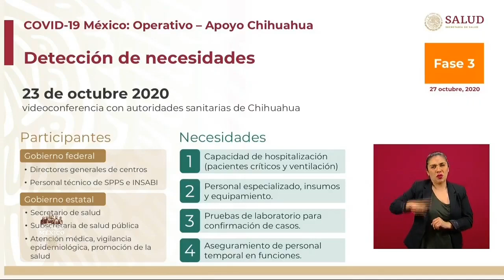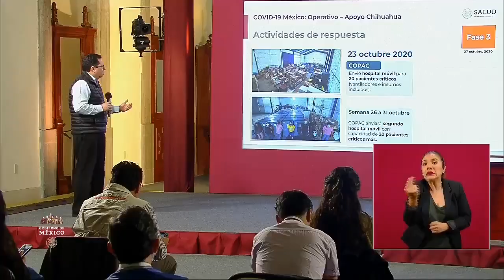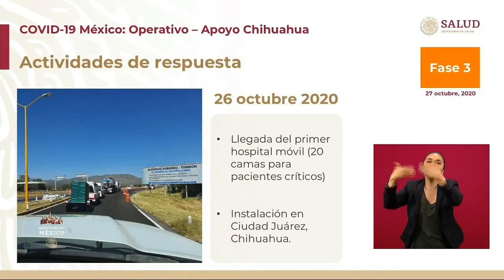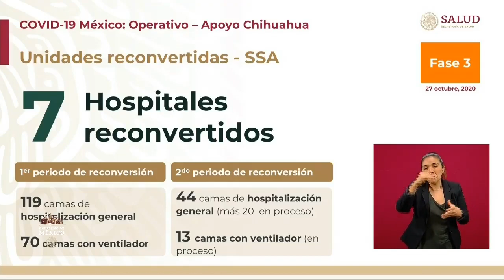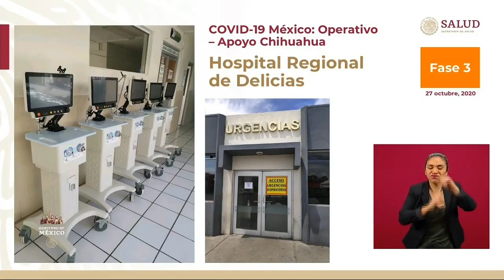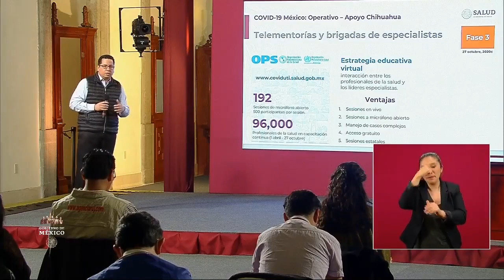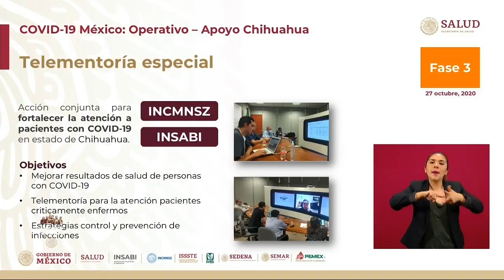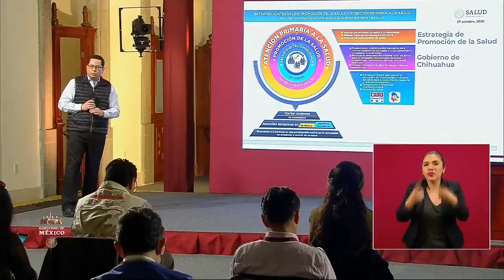COVID19 Apoyo a Chihuahua 27 oct 2020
Conferencia de Prensa COVID19.27 de octubre de 2020